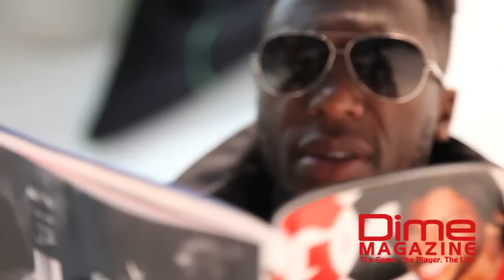Nate Robinson's State of Nate - Season 3, Episode 10 : Taylor'd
In this episode of State Of Nate, Nate Robinson takes you behind the scenes of RnB star Teyana Taylor's photo shoot for her new mens styling company Taylor'd & Bow.